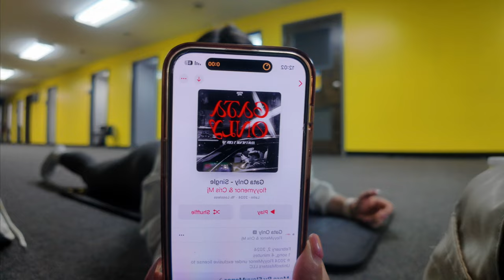Vlogging with the DJI OSMO POCKET 3 at the gym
Hi friends, I am obsessed with this new mount Ive been using at the gym for my DJI OS3. I love that I am able to vlog without pulling out a big camera. Very easy and less intimidating for an introvert like me.

Filming equipment:
Sony ZV-1
DJI Mic 2
DJI Osmo Pocket 3

Magnetic Mount